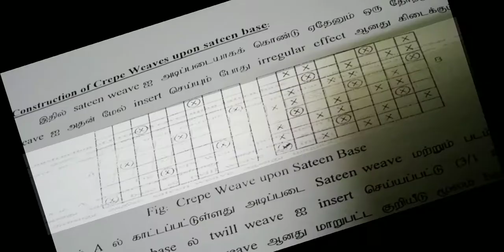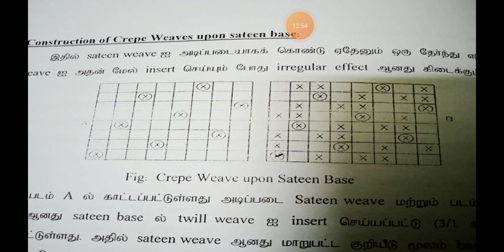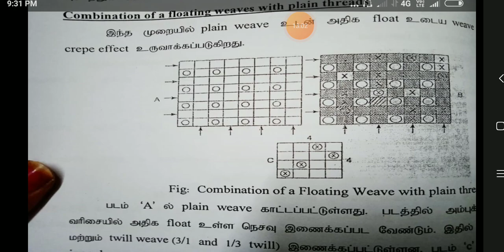Etd unit lll crepe weave crepe up on sateen base